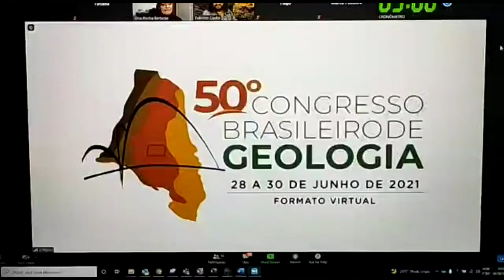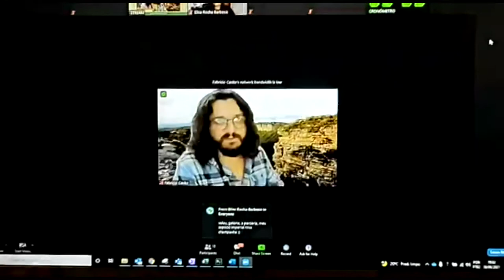Discurso do prêmio Fernando Flávio Marques de Almeida para melhor artigo de geologia 2018-2020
Prêmio Fernando Flávio Marques de Almeida

A Sociedade Brasileira de Geologia tem a honra de conceder o Prêmio Fernando Flávio Marques de Almeida, pelo melhor artigo publicado no periódico BRAZILIAN JOURNAL OF GEOLOGY entre 2018 e 2020, aos autores Fabrício de Andrade Caxito, Lauro Cézar Montefalco de Lira Santos, Carlos Eduardo Ganade,  Abderrahmane Bendaoud,  El-Hocine Fettous e Merlain Houketchang Bouyo do artigo "Toward an integrated model of geological evolution for NE Brazil-NW Africa: The Borborema Province and its connections to the Trans-Saharan (Benino-Nigerian and Tuareg shields) and Central African orogens“, publicado no volume 50, número 2.
A entrega do prêmio ocorreu na cerimônia de encerramento do 50o Congresso Brasileiro de Geologia, no dia 30 de junho de 2021 às 19h.